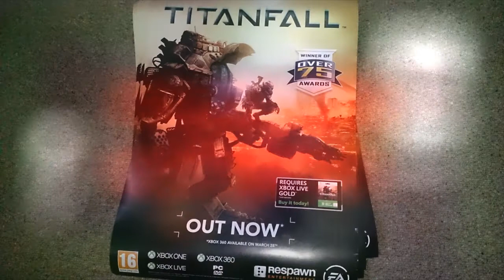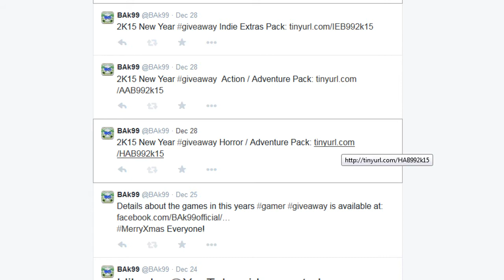2K15 NY GIVEAWAY - EXPIRES 07/01/2015